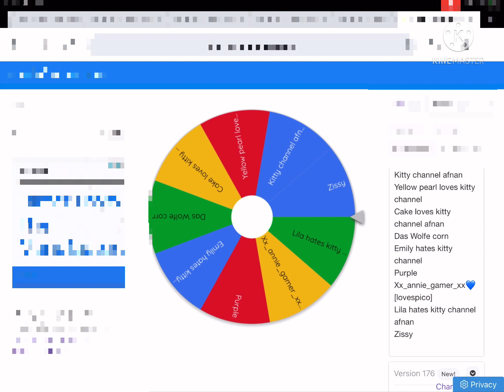🖤Lollyneko cat x zizzy and Das wolfy corn 😯 *pls read description *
The reason why I blur some stuff because so no one see the texts on there

Also pls don,t attack me who picks to be shipped with 🖤Lollynekocat🖤

It’s the spin choice what it lands on also I use kind master because the same reson of the blurring

Also pls stop saying I trace kitty or copying me bye